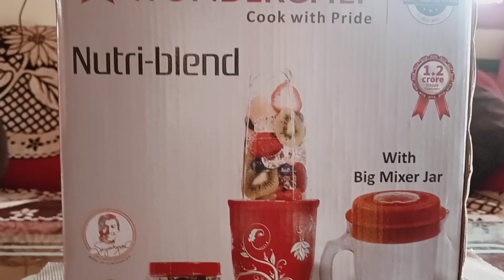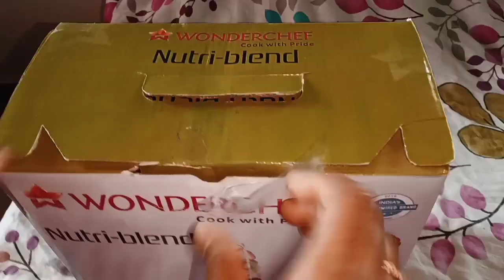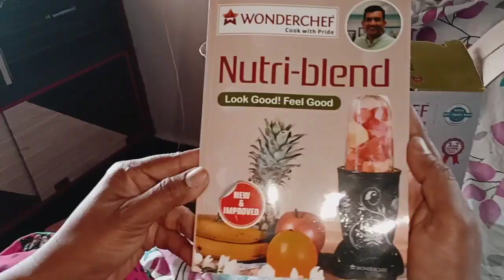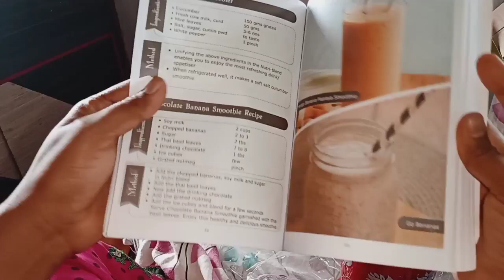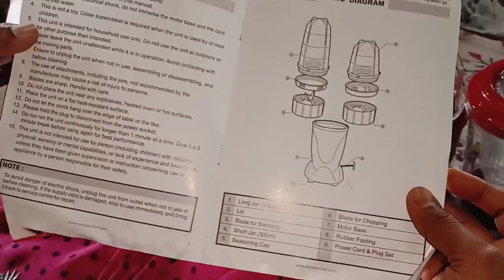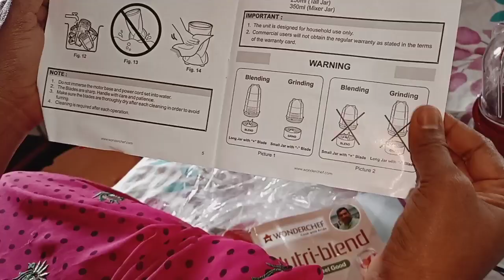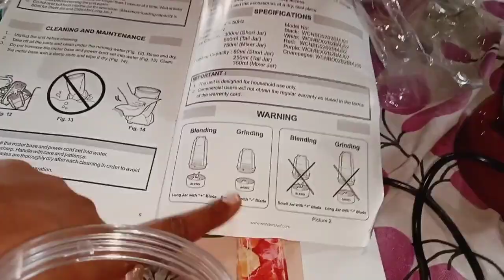Day#vlog#nutri blend juicer